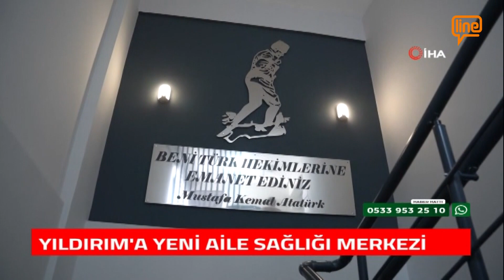YILDIRIM'A YENİ AİLE SAĞLIĞI MERKEZİ